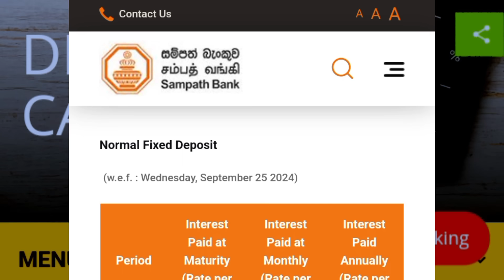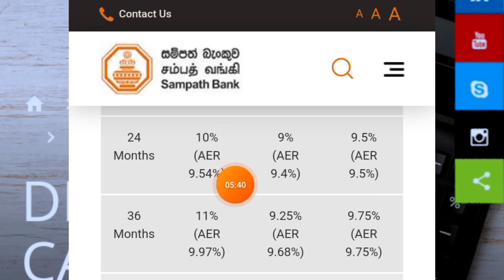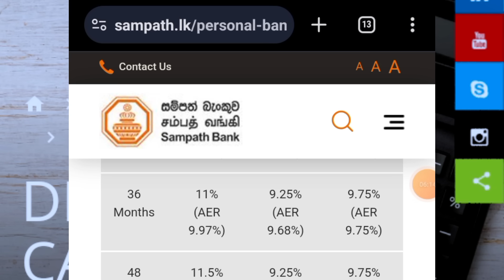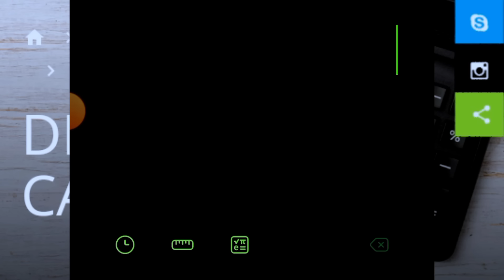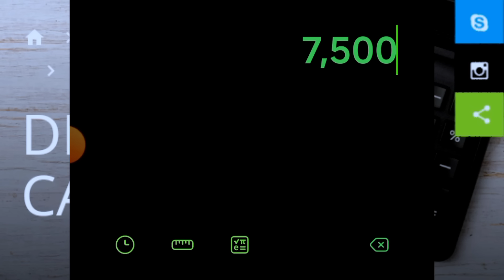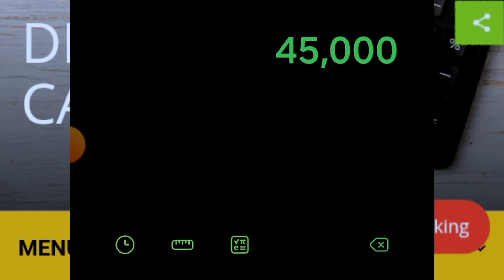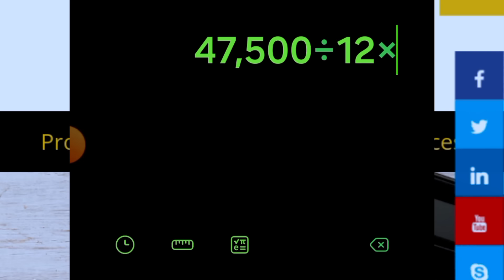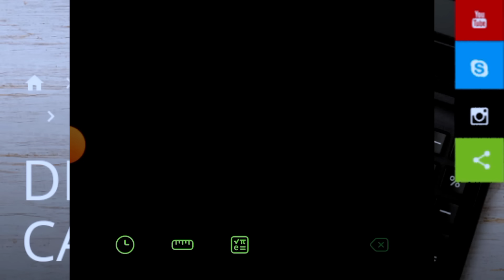🔥පොලිය වැඩිවුණා Fixed deposit interest rates sri lanka 2024 | Sampath bank fd money market rates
Sinhala explora 🔥

Sampath bank increased their fixed deposit interest rates sri lanka 2024..

2 Months - 9%

4 Months - 9.5%

7 Months - 9.75%

High fixed deposit interest rates available now in sampath bank..

Also commercial bank gives you 9.5% fd interest rates for 100 days.. minimum deposit is 500,000
( 0.5 million )

Sampath bank and commercial bank also give money market account rates 👇

Sampath bank money market rate - 7%
Commercial bank money market   - 6.75%

Boths banks are good to start a fixed deposit or money market account in sri lanka at 2024..